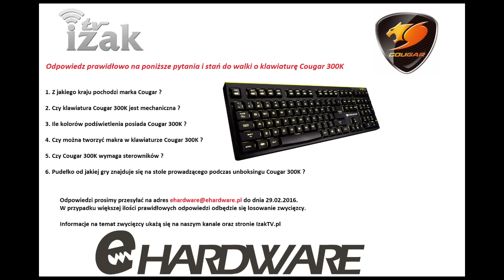Konkurs Cougar 300K - izaktv.pl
Obiecany konkurs o klawiaturę Cougar 300K dla czytelników izaktv.pl